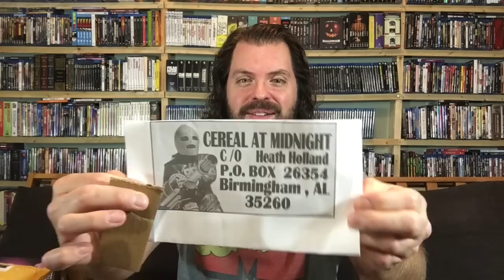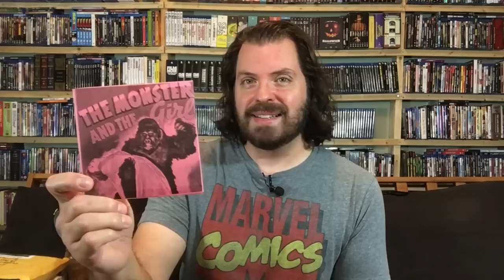Mail Call: Toys! Wrestling! Imported Box Sets! Dollar Tree Movies!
Mail Call! You want wrestling? We got it! You want toys? We got it! You want imported entertainment from regions far and wide? We got that too! We've even got hand-made fan-made goodness from horror history and guys in gorilla suits! You want murder-clowns from the planet Beezelboop? We don't got that...but we can get it! Thanks to Gerry, Arthur, Herman, Carol, Firas, and Erik for their kindness and generosity, and thanks to YOU for watching!